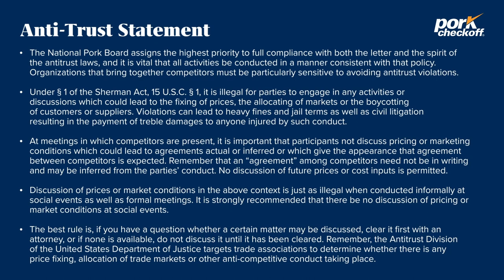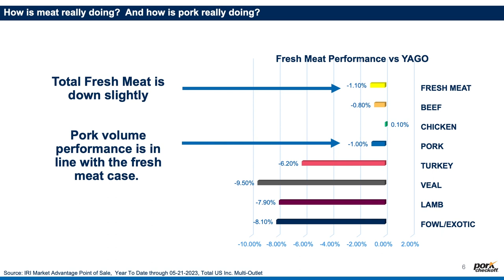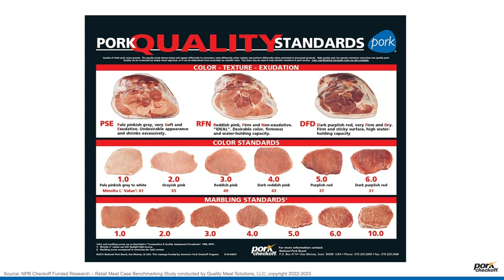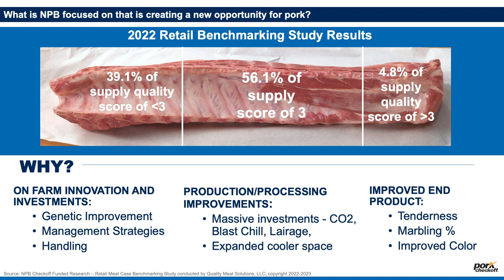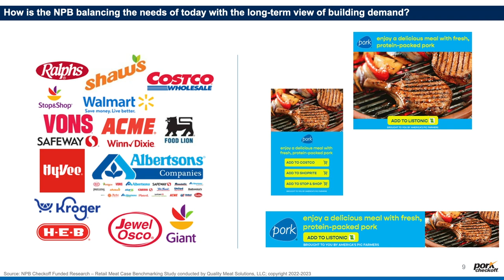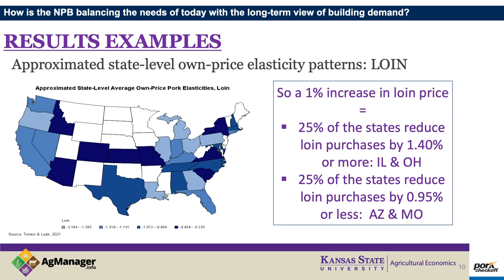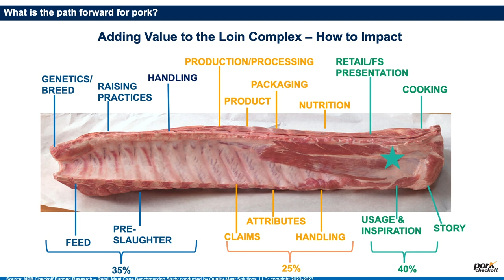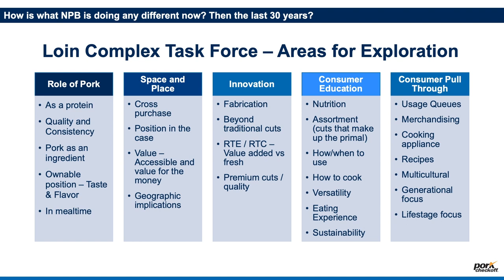Proving the Industry’s Chops: Tackling a 30-year Challenge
You don’t have to tell us that market changes and demand for pork are top-of-mind issues for producers. Positioning pork effectively, both in the case and in promotion, influence customer demand and may add value to the product. Listen to our expert panel as they share about the market situation and pork’s role within it, consumer insights from the Checkoff-funded retail meat case benchmarking study and what the Checkoff is doing on behalf of producers to open new doors of opportunity.

Timestamps:
0:00 - Introduction with Bob Ruth, NPB Board Member
4:20 - Retail Benchmarking Study Introduction
5:39 - How is pork doing in the market place today?
7:37 - What is NPB focusing on that is creating new opportunities for pork?
22:32 - How do we approach the retail market side of the industry and compete with other proteins?
31:57 -  How is NPB balancing the needs of today with the long-term view of building demand?
35:40 - What is the path forward for pork?
38:11 - What is NPB doing differently than what was done 30 years ago?
43:11 - How do producers get involved and get their questions answered?
53:10 - Q&A from the audience